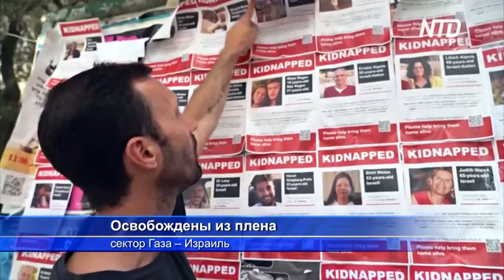ХАМАС освободил из плена ещё двух израильтянок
Группировка ХАМАС освободила из плена ещё двух израильтянок. Это пожилые женщины, которым требуется медицинский уход. Ранее также была освобождена американка и её 18-летняя дочь.